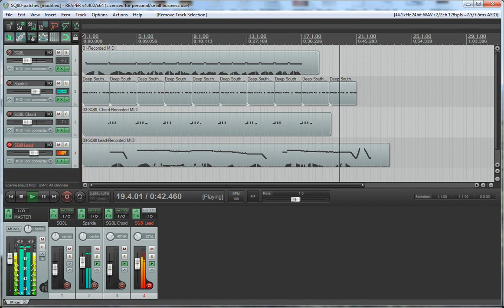Theme song for parents filling out duplicate school paperwork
Reaper software, Arturia Sparkle, and SQ8L patches for bass, chords, lead